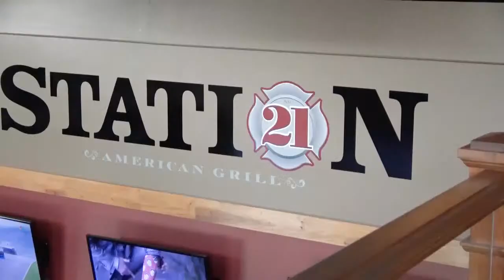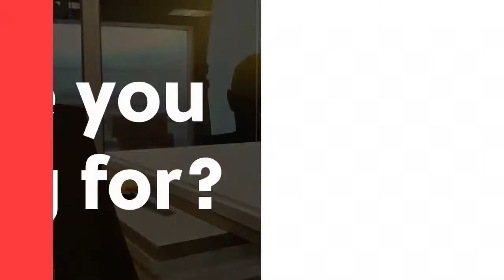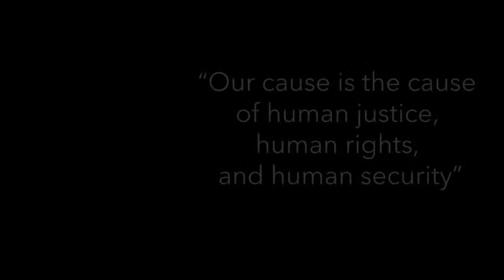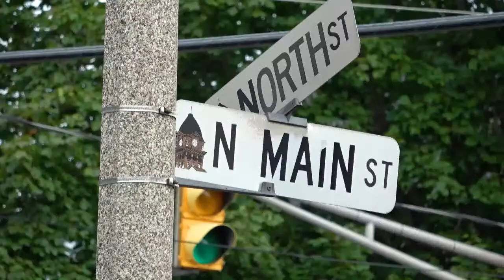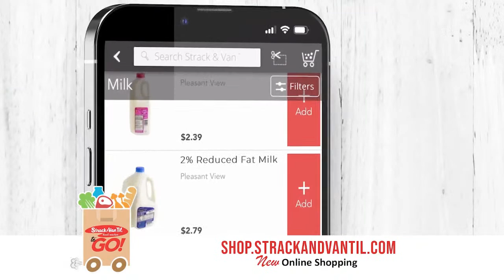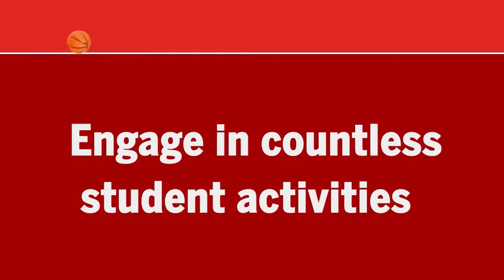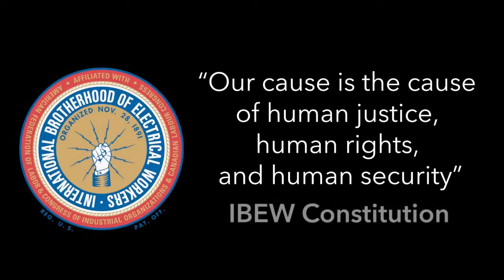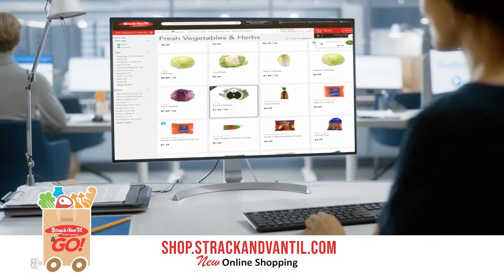Eau Claire vs West Raleigh: Cal Ripken 10U World Series: Pool Play Game 23: Field Major - 8/7/23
The Eau Claire Orange take on the West Raleigh Blue in the Cal Ripken 10U World Series: Pool Play Game 23 on 8/7/23.

Follow RSN on Social Media!

Region Sports Network "The Only Game IN Town"